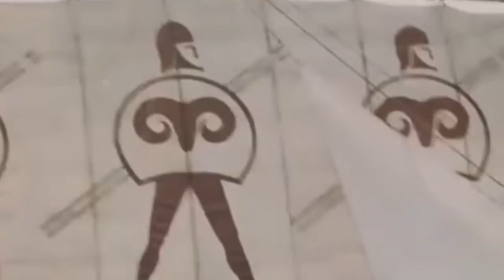ИВЕРИЯ - Арго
Видео из фильма: Веселая хроника опасного путешествия (1986)
Песня: ИВЕРИЯ - Арго
Фильм создан легендарным Евгением Гинзбургом по мотивам древнегреческих мифов, о путешествии аргонавтов от берегов Эллады в далекую Колхиду за Золотым руном. В фильме принимаю участие артисты ВИА "Иверия".

Итак, по приказу царя Пелия его племянник Язон, чтобы вернуть себе трон, отправляется в путешествие в загадочную страну Колхиду за Золотым руном. Все герои Эллады помогали ему строить корабль. По пути к цели на их долю выпадает немало приключений, а Язона ждало не только воспетое в мифах Золотое руно, но и прекрасная принцесса Медея, дочь царя Колхиды.